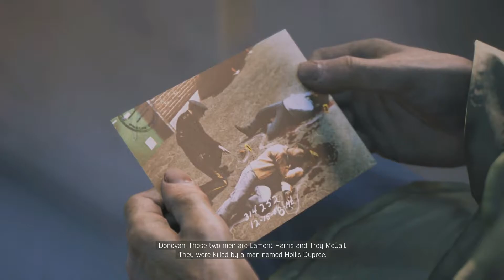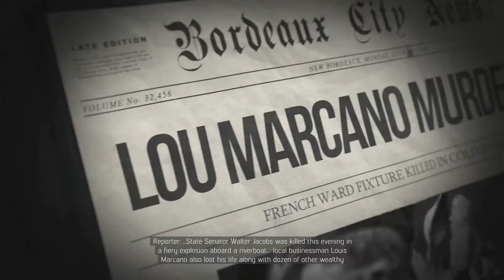Mafia 3 Gameplay Walkthrough Part 12 - UNCLE LOU!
Hey guys! Welcome to Mafia 3! this series will include a full walkthrough of Mafia 3 from beginning to end! This walkthrough will include my impressions and review of the story! In today's episode Lincoln takes down Uncle Lou